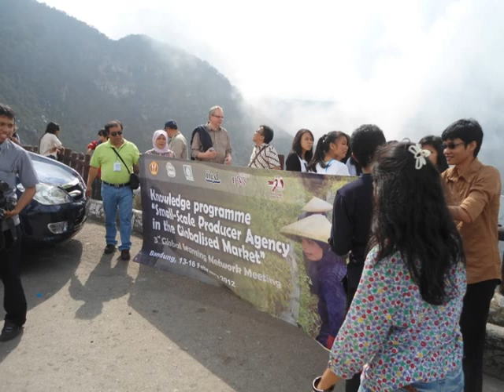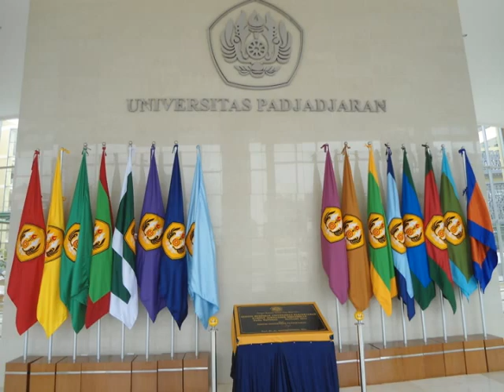Indonesia on move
Photo montage of our trip to Bandung, Indonesia February 2012. Small Producers Agency in Globalized Markets.